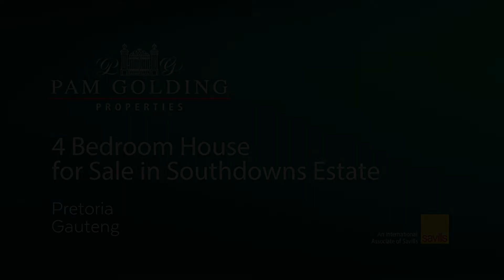4 bedroom house for sale in Southdowns Estate | Pam Golding Properties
IMMACULATE FAMILY HOME
This neat home is situated on a corner stand and embraces a quality family lifestyle and is located within walking distance to Southdowns College.

This immaculate home offers:

Groundfloor:
- Entrance Hall
- Indoor braai area with fitted braai and shutters
- Open plan kitchen with lounge with gas fireplace and seperate scullery with large pantry and doors opening onto garden.
- Dining Room
- Guest Bedroom and bathroom with shower (Doors leading outside)

Upstairs:

- 3 spacious bedrooms all en-suite. Main Bedroom with walk-in cupboard and full bathroom.

- Additional Features:

- Double blinds, shutters, manual irrigation, fibre, 2 geysers, natural gas connected, wood braai with gas connection, overall immaculate finishings.

Southdowns Estate is located close to major highways, top schools and shopping malls. Top Security is ensured by the wave through biometric waive through access system, access to Irene Dairy Farm and Irene Country Club.